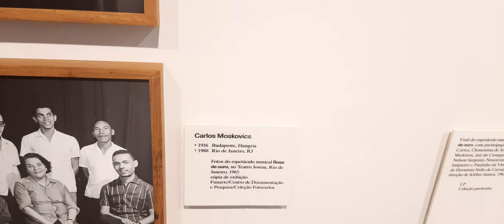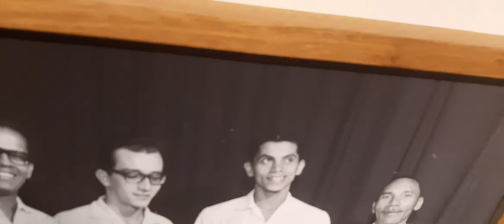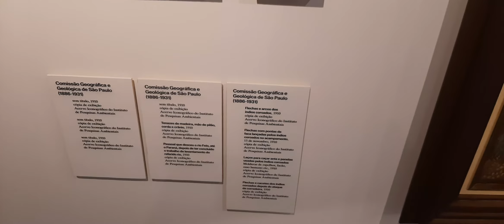Exposição Semana de Arte Moderna do Sesc 24 de maio